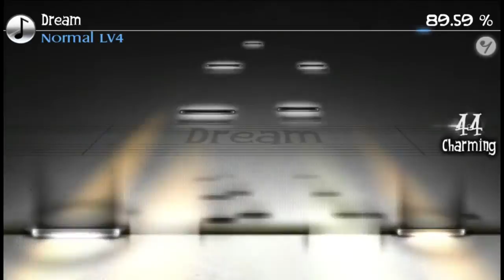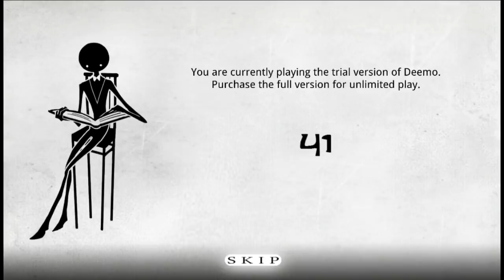Deemo - Wings of Piano Gameplay- Android & iPhone Game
I do my best to play a few songs from this amazing music rhythm game so I appreciate your support with likes, comments and make sure to subscribe for more, much love!

Deemo is a mystic character lives in solitude, a castle, all by itself. A little girl falls from the sky, not knowing who she is, where she comes from. To help the little girl back to her world, Deemo comes to realize a tree keeps growing tall on top of the piano whenever it plays. What would Deemo do when it gets comfortable with the companionship it never had before? What if the little girl couldn't deal with the truth when her seemingly lost memories regained?!

Never left without saying goodbye.

Features:

Unlock more tracks when the game progresses

33 songs in various music genres and 99 variations, many of which from famous composers

Simple and intuitive gameplay

Real piano instrumental feedback

Search for clues in the loft & library.

Twitter and Facebook score sharing function

The Free version has limited story progress, unlock the Full version to enjoy the full experience of Deemo.